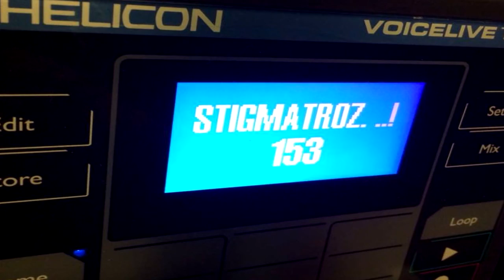STIGMATROZ - Tu Rencor (Album 2014)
Stigmatroz "Innata Miseria" CD
Autopublished
2014, Barcelona
Produced & Mastered by Moises Martí at DDF Studio.